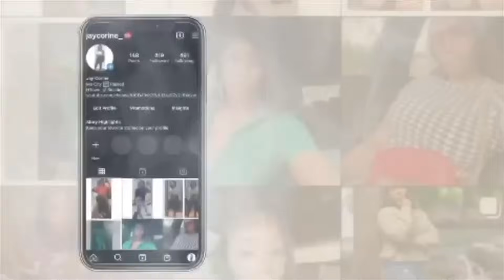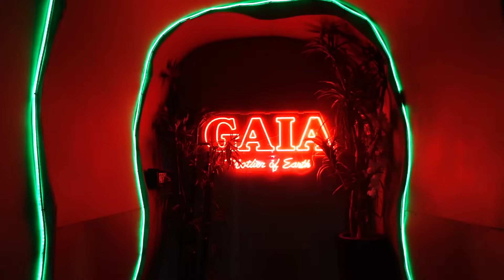VLOGTOBER • SHOW ME A GOOD TIME • SUPPORTING THE HOMIES • MET SOME SUBCRIBERS • ENOUGH IS ENOUGH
FETCH REWARDS:
Come save money on Fetch with me! Sign up w/ code ANJAPG & get 1,000 pts See you there!
To have items featured or promoted on my channel:
Missouri City, Texas 77459

FTC compensation received from links provided above which support the creator and channel quality. The reviews are strictly the opinions of the creator.